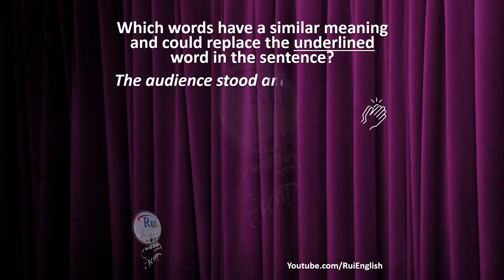Aula de inglês: OCABULARY V02/05 Replacing words in sentences ‎- vigorously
🔘RuiEnglish Lec: VOCABULARY V02/05 Replacing words in sentences ‎- vigorously

Which words have a similar meaning and could replace the underlined word in the sentence?

The audience stood and vigorously clapped after the performance.
viciously
naturally
heartily
energetically
haughtily